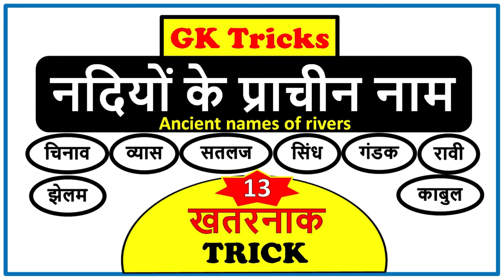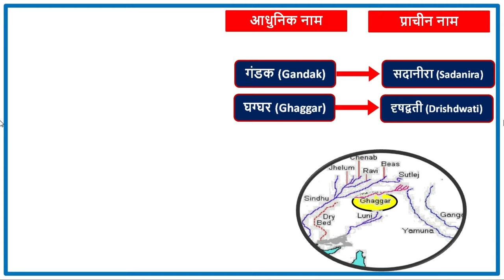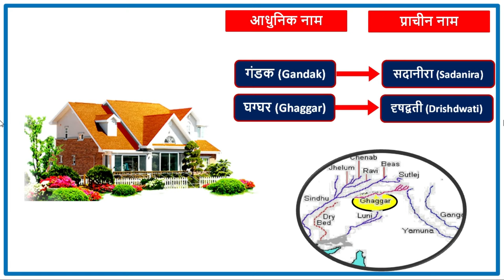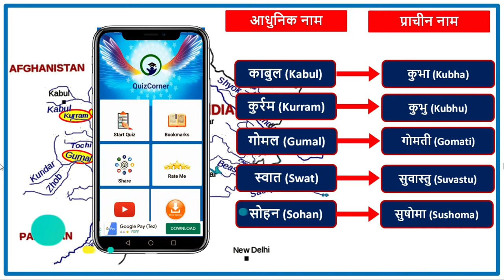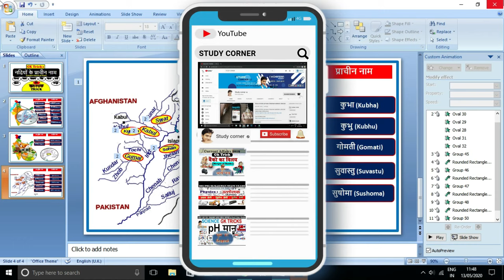gk tricks : नदियों के प्राचीन नाम (Ancient names of rivers) | Online Learning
gk tricks : Trick to remember नदियों के प्राचीन नाम (Ancient names of rivers) | Online Learning Classes study corner for Nadio ke Prachin naam (Learn rivers of India)

TO GET